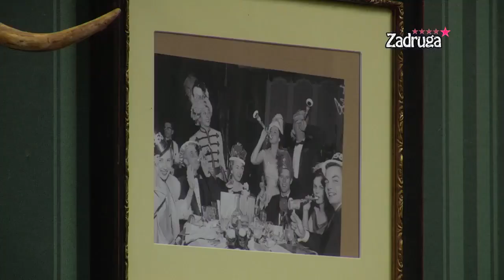Zadruga 5 - Trese se pab! Anđela i Lepi Mića se posvađali oko spavanja, on je izbacuje - 11.04.2022.